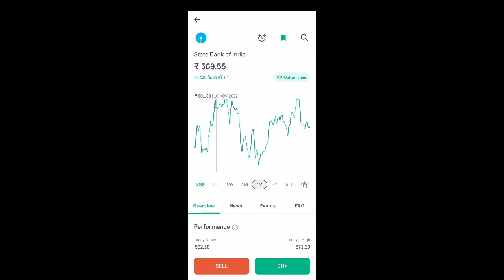sbi share latest news l sbi share price today l sbi share news today l sbi news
App Link

sbi share price review
sbi share price latest news
sbi share latest news today
sbi share price news today